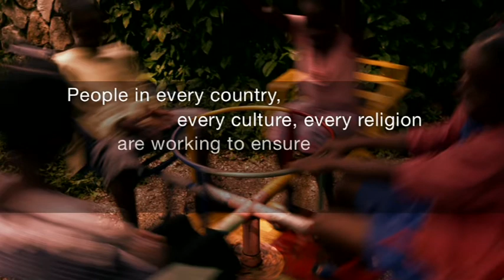For Every Child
Derechos de los niños y las niñas

"For Every Child" is a UNICEF video which highlights the importance of realizing children's rights as foreseen in the Convention on the Rights of the Child.

The four and a half minute video is set to "Lullaby, The UNICEF Anthem" composed and produced by UNICEF Canada Ambassador Steve Barakatt. The orchestral piece, released to commemorate the 20th Anniversary of the Convention on the Rights of the Child, features a variety of UNICEF Goodwill Ambassadors, world renowned artists and other supporters.